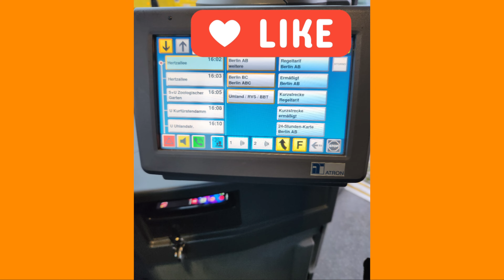Danke und Guten Rutsch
Was mich sehr freut und das am letzten Tag des Jahres 2023..
Wünsche ein allen ein guten Rutsch ins neue Jahr 2024.

Kai de Hond, dank Dir, für deine Werbung auf deinem Kanal..